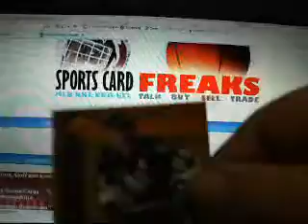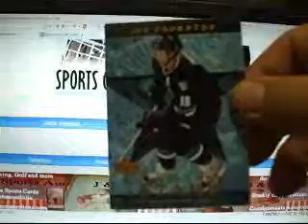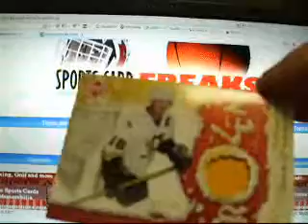2007/08 UD ARTIFACTS HOCKEY Just The Hits!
One Box of 2007/08 UD ARTIFACTS HOCKEY Just The Hits!